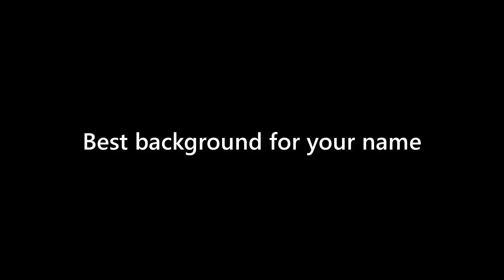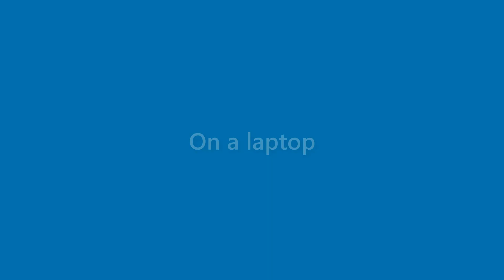Marianne Foley - appearance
Name Look - Marianne Foley - appearance. In this video we present "Marianne Foley" name look and feel in various scenarios.
This video will cover:
How does "Marianne Foley" look as a personal letterhead?
How does "Marianne Foley" look on a business card?
How does "Marianne Foley" look on a computer/laptop screen?
How does "Marianne Foley" look with different background colors?
How does "Marianne Foley" look with various fonts?